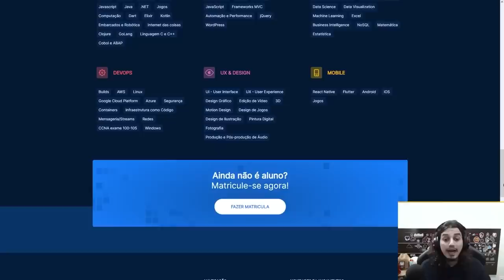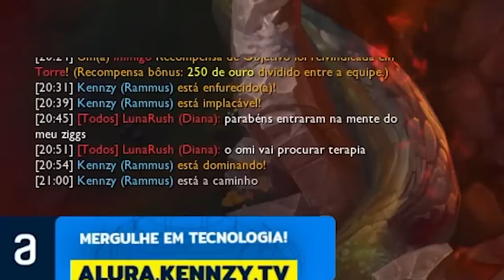TESTEI O NOVO RAMMUS DEPOIS DO BUFF E CARREGUEI A PARTIDA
O Rammus recebeu um BUFF que precisava, o boneco que era muito roubado passou a ser ridiculo e eu testei essa nova!